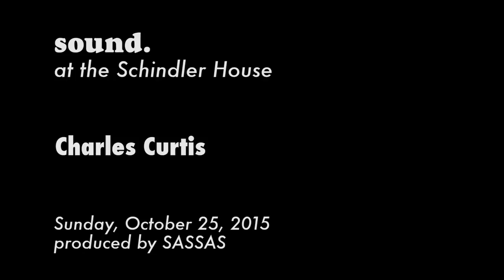Charles Curtis / sound. at the Schindler House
Charles Curtis
sound. at the Schindler House

SASSAS presents "sound. at the Schindler House: Charles Curtis." Internationally renowned cellist Charles Curtis performs a repertoire of experimental modern compositions, including the world premiere of “Rara Avis” by Carolyn Chen, the Los Angeles premieres of “Rice and Beans for Charles Curtis” by Fluxus artist Alison Knowles and “One Cellist” by Christian Wolff, along with compositions by Morton Feldman and Tobias Hume.

Video by Alex Brown
Audio by Callie Ryan